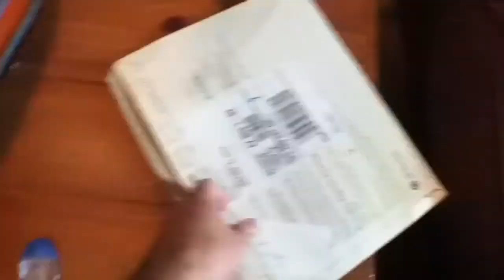Europe Trip Day 0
Day before leaving for Europe and what I packed.